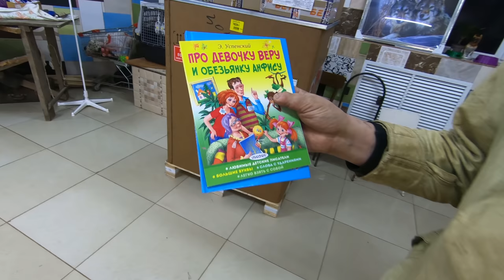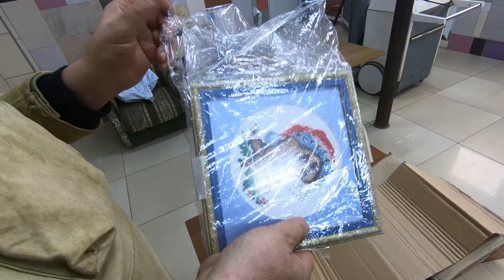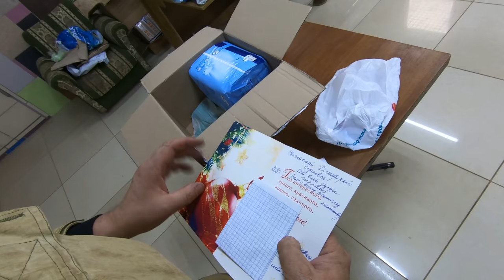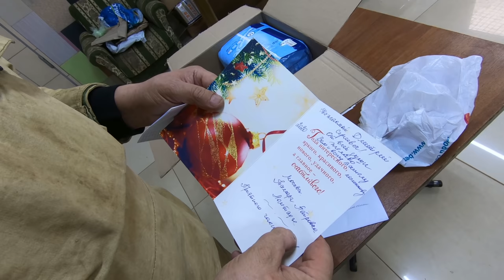Распаковка посылок от наших подписчиков #4 Помощь Животным